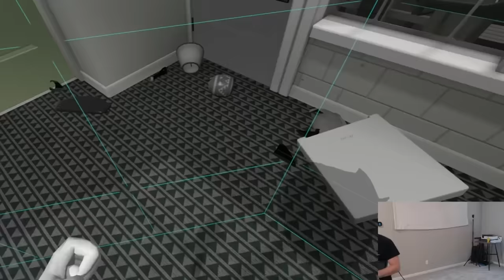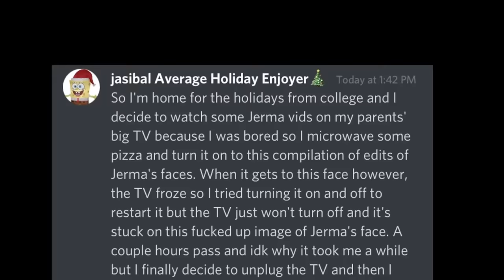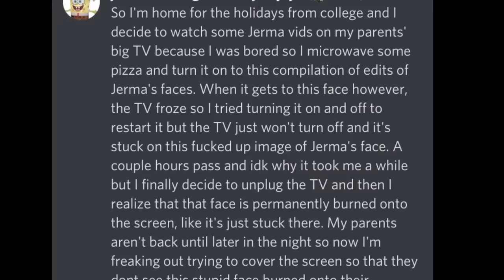Jerma Clips That Help Me Cope With His Soft Retirement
I NEED MY JERMA FIX PLEASE JERMA EAT MAC AND CHEESE ON CAMERA!!

Clips sourced from the lovely: @JermaTwitchClips